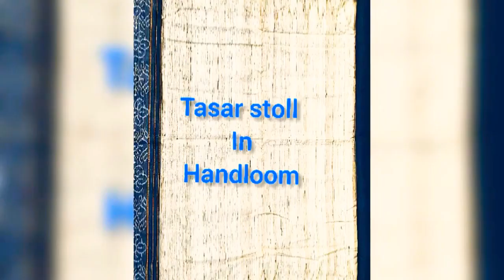HANDLOOM TASAR SAREES AND STOLE AND SCARP { whatsapp Or for handloom Tasar Sarees